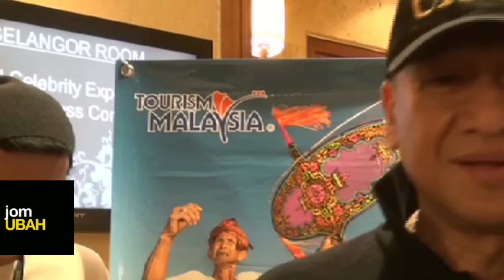Debat Nazri vs Mahathir (Lawyer vs Doctor - deklarasi rakyat menghadap agong)